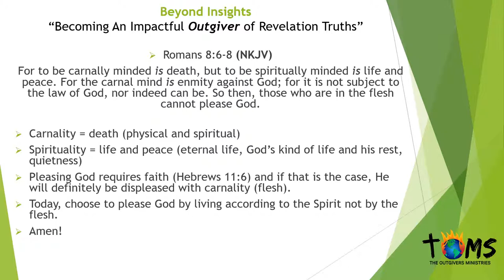Beyond Insights Daily Devotional 05/16/2019